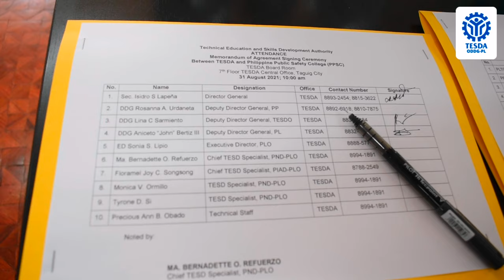MOA Signing of TESDA and Philippine Public Safety College (PPSC)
On August 31, Technical Education and Skills Development Authority (TESDA) and Philippine Public Safety College (PPSC) an agency attached to the Department of the Interior and Local Government have officially signed a memorandum of agreement that aims to provide technical vocational education and training to our uniformed and organic personnel of the Interior sectors and other allied public safety institutions in the country.
Under the memorandum of agreement,
TESDA and Philippine Public Safety College will give free skills training program and short term courses, then later on assessment and certification to PPSC's identified uniformed, organic and Contract of Service personnel in coordination with TESDA Technology Institutions.
Provisions of technical assistance and training in Curriculum Development to enhance the capabilities of the PPSC's personnel will also take place through this partnership.
The MOA signing ceremony was attended by TESDA Director General Isidro Lapeña, PPSC President PLTGEN. Ricardo F. De Leon (Ret), PhD, Deputy Director General for Partnerships and Linkages Aniceto John Bertiz III, Deputy Director General for TESD Operations Lina Sarmiento, PPSC Vice President for Administration PBGEN. Ferdinando G. Sevilla (Ret.), Chief for Inspectorate and Legal Office Atty. Alvin S. Ocampo, and Planning Office Executive Director Sonia Lipio.